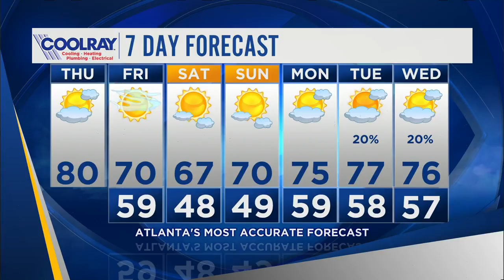Clouds early, afternoon sun in Atlanta Thursday